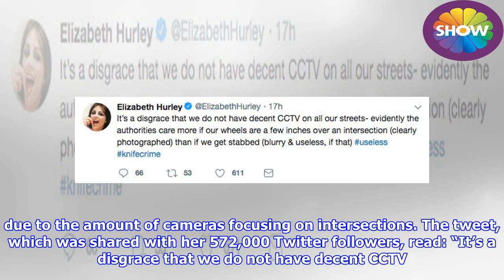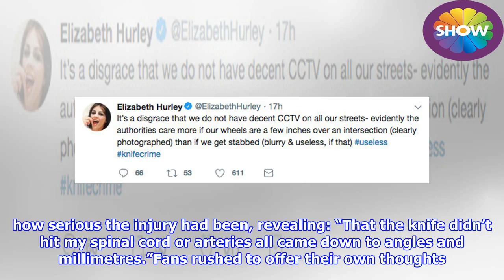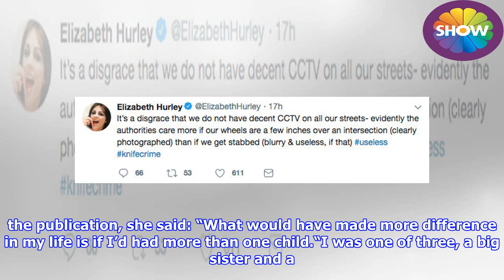Liz Hurley Twitter: The Royals star lashes out over knife crime ordeal ‘It’s a disgrace’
► The Royals actress has shared her views about the handling of the recent knife crime ordeals in the ...